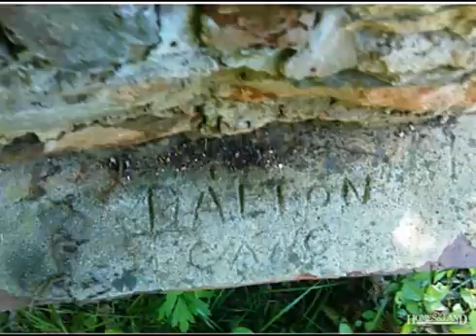$325,000 in KING 27021. Call Lou Jewell ALC